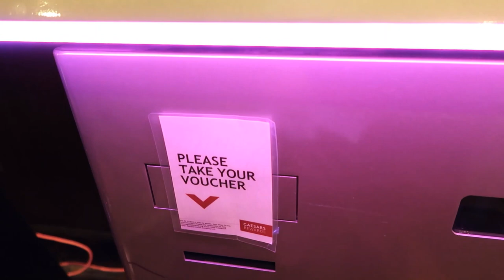Shane Battier Trivia at MGM and Ballys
Played several hours, quizzed players on NBA trivia.